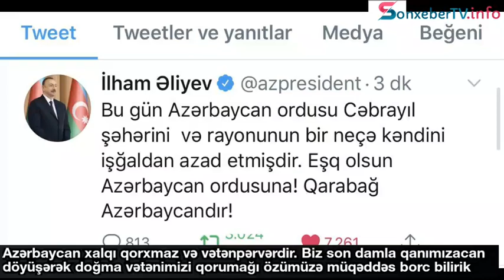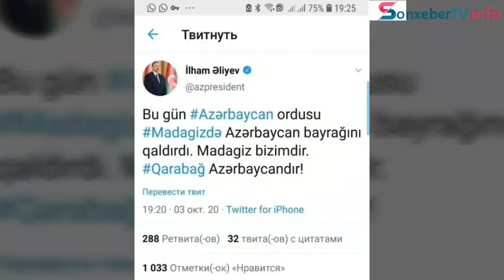Biz Ali Baş Komandanın əsgərləriyik !